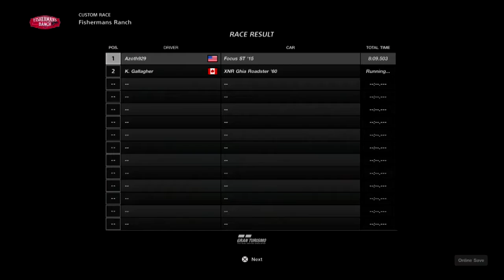Gran Turismo Sport Race1236